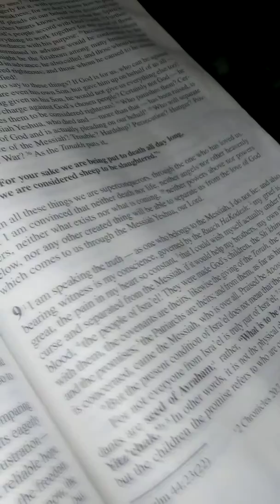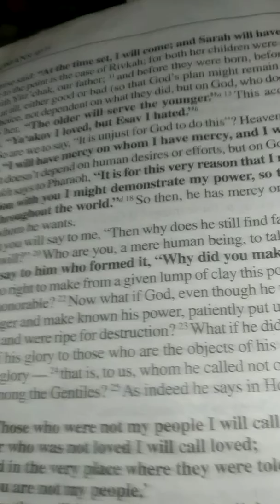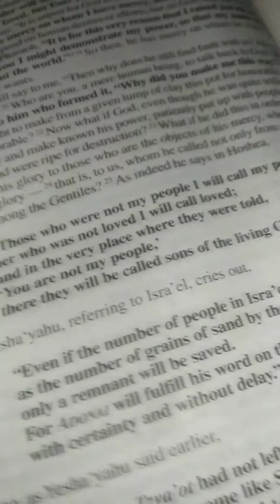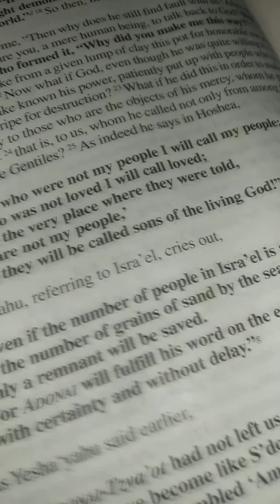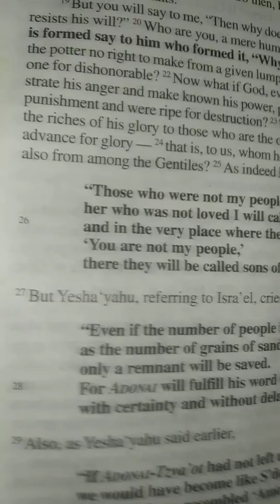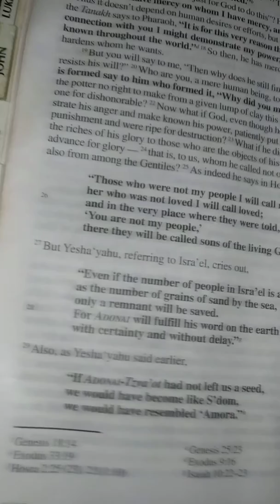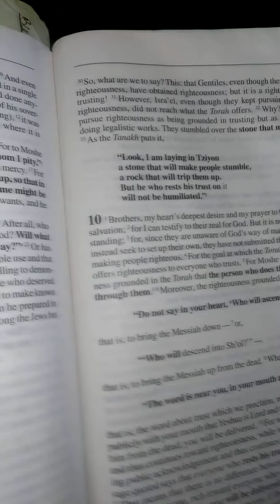Romans chpt 9